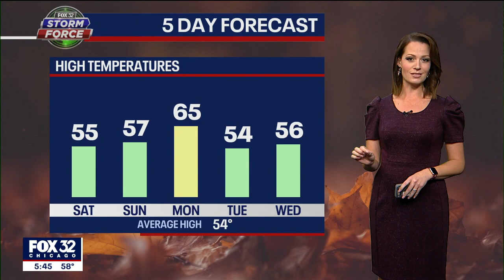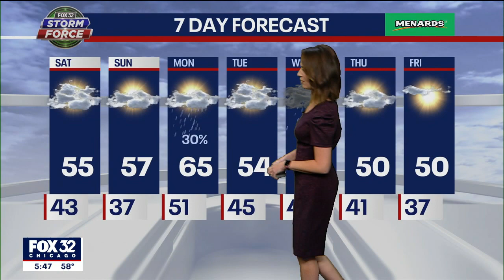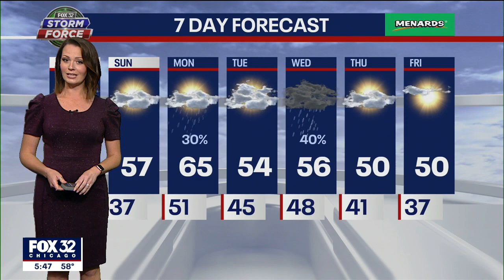Nice temperatures continue into the weekend for Chicago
Here's your weekend forecast...